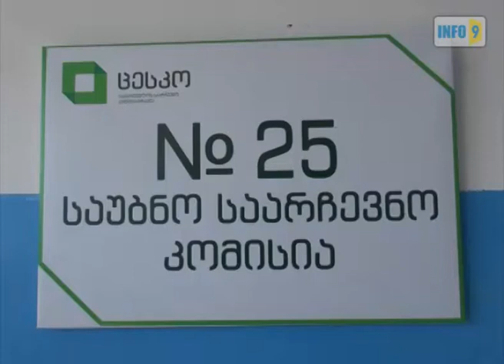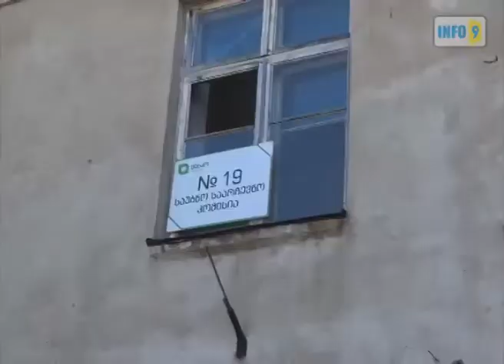დარღვევები წალკის საარჩევნო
არჩევნების დღეს   „ინფო9"-ის ჯგუფი  წალკის საარჩევნო უბნებზე დარღვევებს წააწყდა. N25-ე უბანზე იდგა ავტომანქანა, რომელზეც გაკრული იყო საარჩევნო პლაკატი 5 ნომრით.  ჩვენი დანახვისთანავე მანქანამ  დატოვა  ტერიტორია.